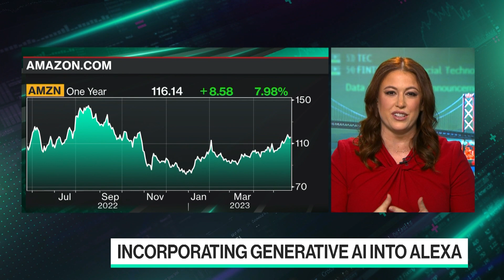Amazon Unveils New Alexa Gadgets as ChatGPT Rivalry Heats Up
Amazon Senior Vice President of Devices and Services Dave Limp joins Bloomberg's Alex Barinka and Scarlet Fu to discuss Amazon's introduction of an updated slate of Echo devices and its pledge to bring ChatGPT-style artificial intelligence to Alexa-powered gadgets.